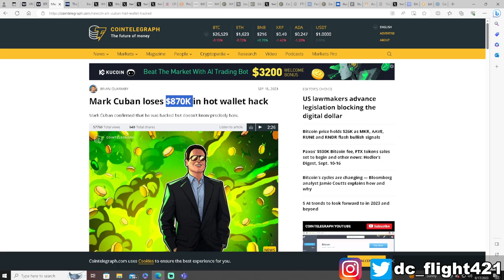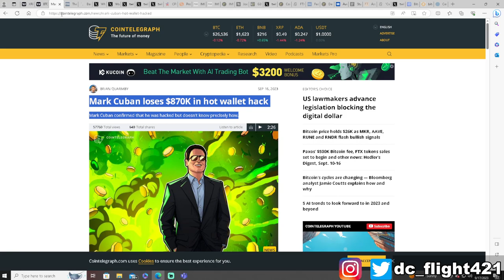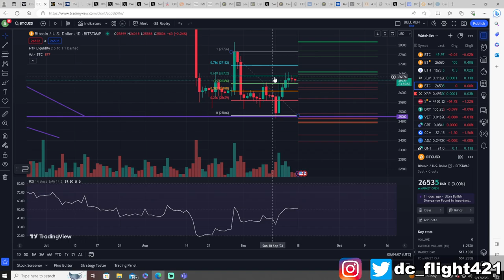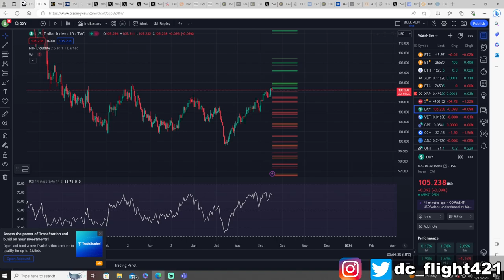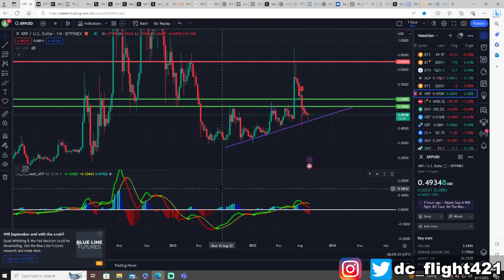PREPARE XRP Ripple Investors. What to EXPECT this Week!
Prepare for this XRP Ripple investors. This week we have the FOMC meeting which will affect the crypto market. I will be doing a technical analysis and price prediction for the XRP price today.